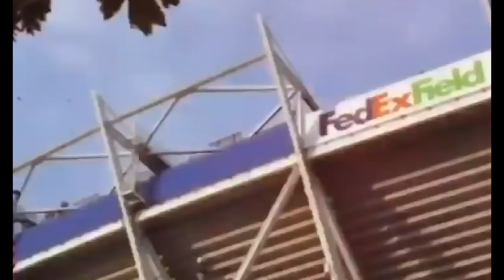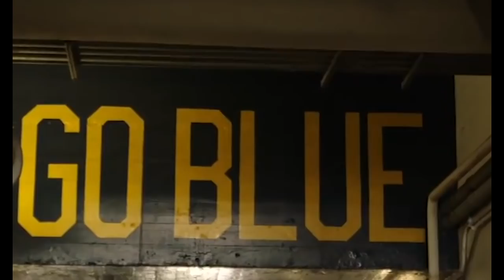2021 NFL DRAFT ROUND 1 GRADES AND REACTIONS!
The first round of the 2021 NFL draft has concluded and what a night it was. We got to see 32 young men live out their childhood dreams of becoming professional football players and it started with not surprisingly Trevor Lawrence to the Jaguars. We knew this was coming and we’d been talking about this since 2018 and the Jags get the best quarterback in their franchises relatively young history. This is an A+ pick and they have done a good job of building around him so far and are doing everything they can to ease Trevor’s transition to the NFL